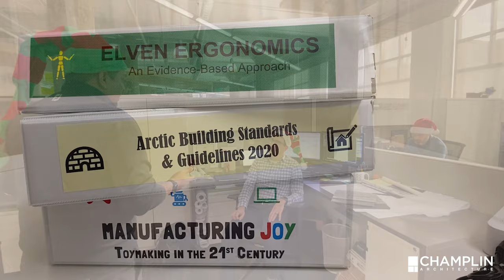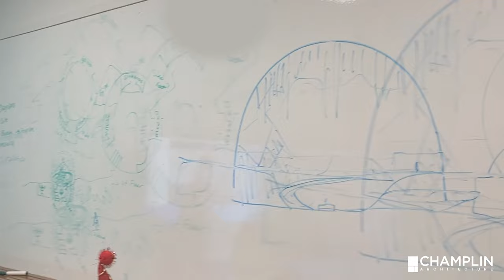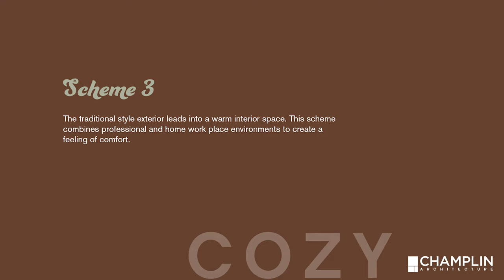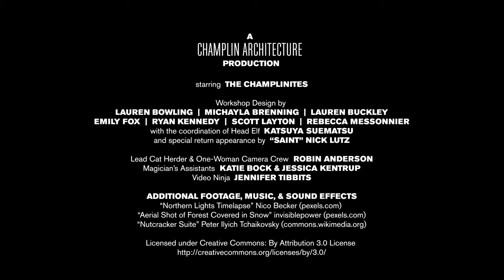Our Elves Design the Workshop of the Future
‘Twas the holiday season and Santa was busy,
His elves in their workshop were all in a tizzy.

They were working long days, and even late nights,
But their workshop was messy and nothing was right.

So the elves got fed up and designed a new shop
To make sure the holiday wasn’t a flop.

With some help from Champlin, the elves got creative
And learned “magic” and “merry” can be innovative.

With a new workshop that works, and toys in the sleigh,
Santa’s sure to bring cheer on this Christmas Day.

You can hear him exclaim as he drives out of sight